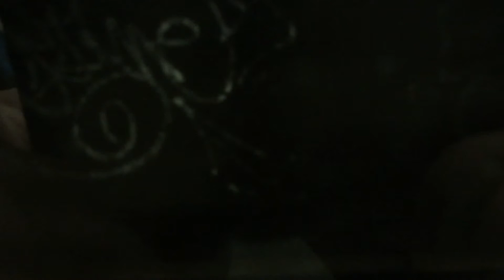Masstransiscope 2013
Sometime in the 80's, an artist named Bill Brand painted a magnificent piece on one of New York's old abandoned subway stations, called myrtle ave. The piece as painted so as you are passing it on a Manhattan bound train, it appears to be moving. The Masstransiscope was restored in 2008, after being destroyed by graffiti artists. If you want to check it out, hope on a Manhattan bound B or Q train at DeKalb Ave.